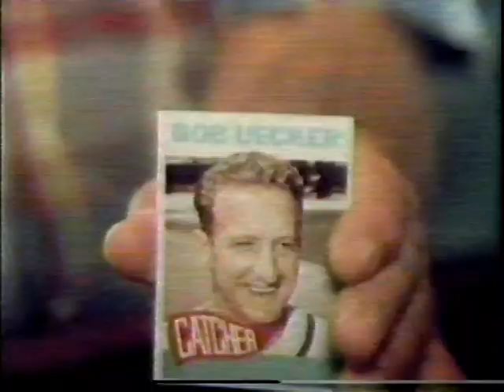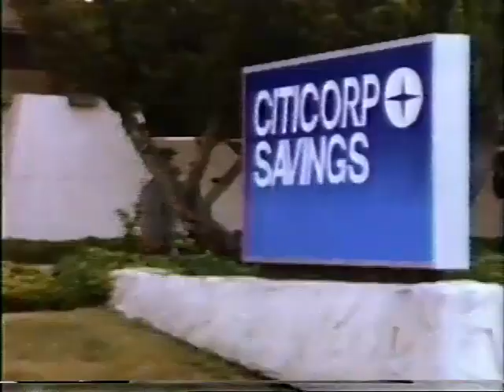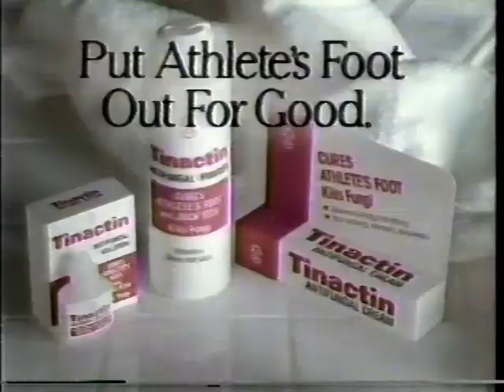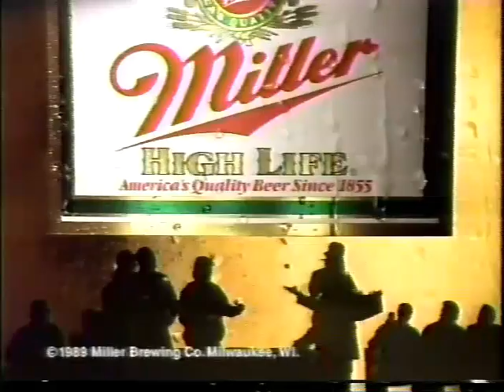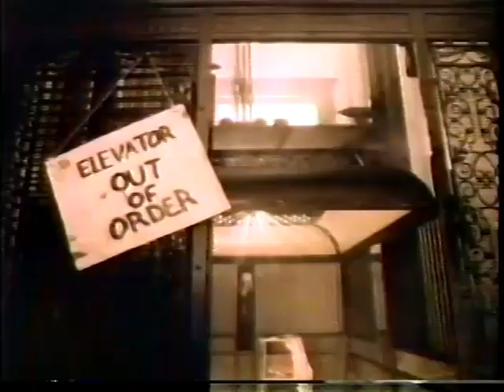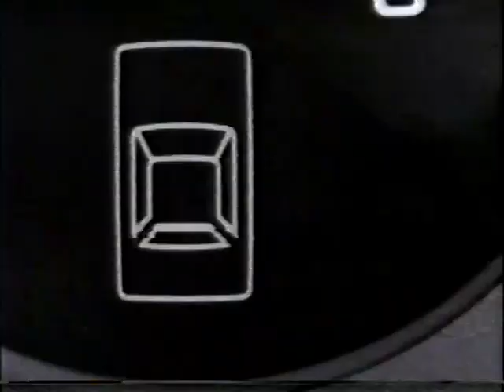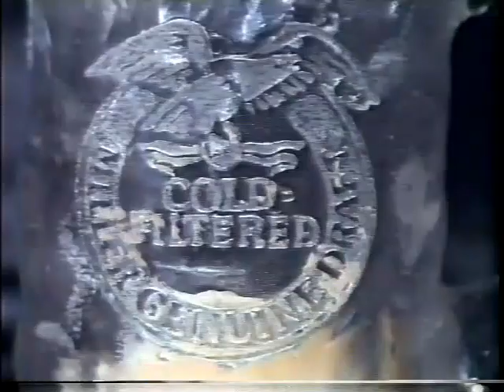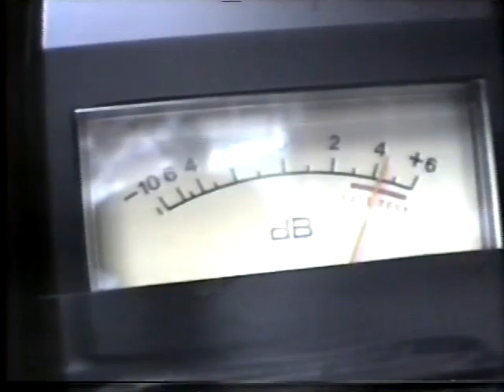1989 Week 5 - NY Giants at Philadelphia Eagles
Broadcasters:
Play by Play - Pat Summerall